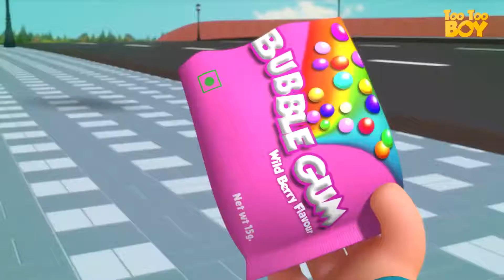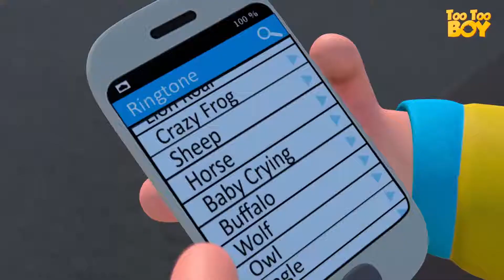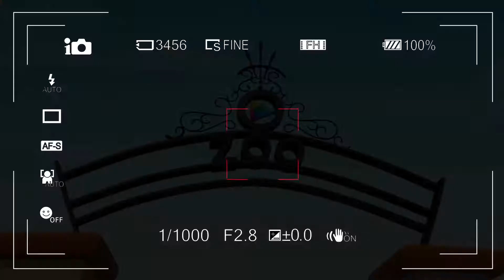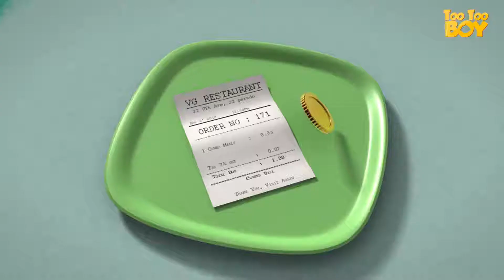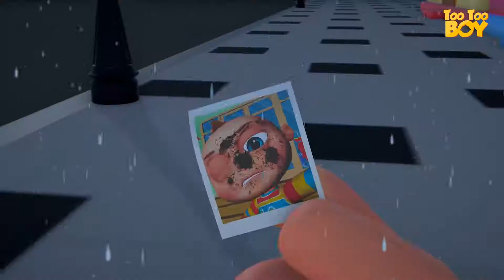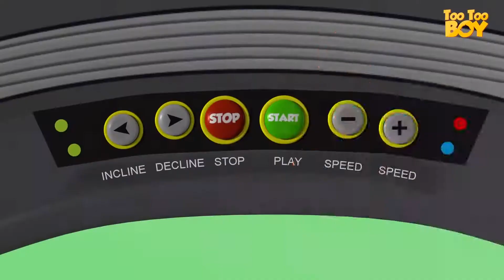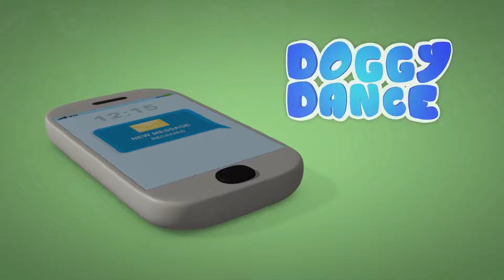Popular kids shows 2020 | TooToo Boy - Shoelace Episode | Videogyan Kids Shows | Cartoon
TooToo Boy - Shoelace Episode | Videogyan Kids Shows | Cartoon Animation For Kids